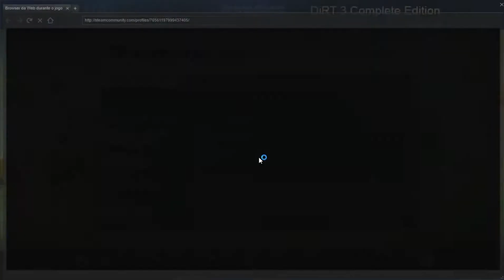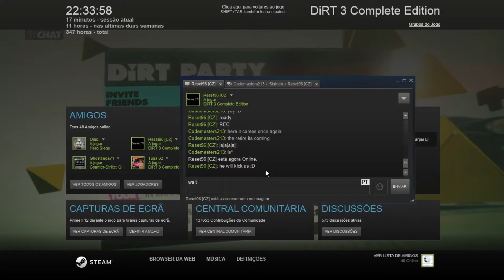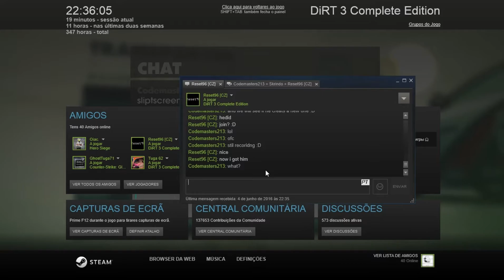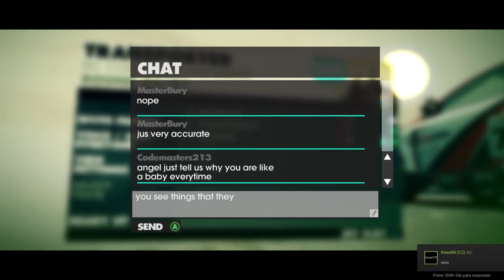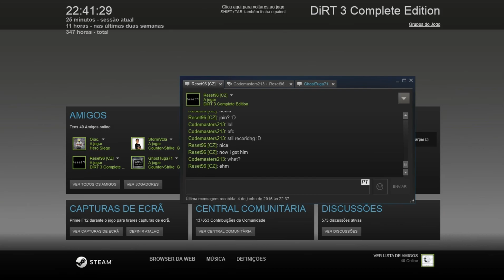DiRT 3 - Transporter | Angel is funny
Here is a video about angel's lies and crys :D

- [House] - Unlike Pluto - Searching For You (feat. Karra & Eric Zayne) [Monstercat Release]
- Tristam - Devotion [Official Music Video]
- [Electronic] - Varien - Valkyrie III  Atonement (feat. Laura Brehm) [Monstercat Release]
- [Electro] - Soulero - Aura [Monstercat Release]
- Avenza - Loch Ness